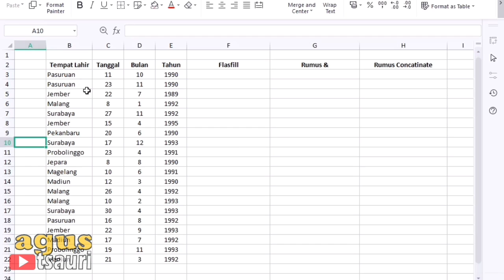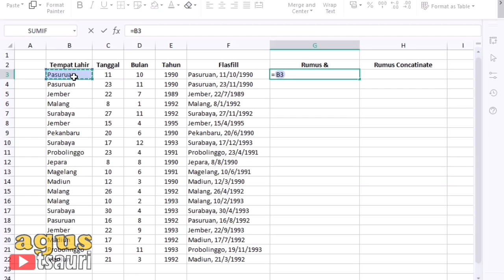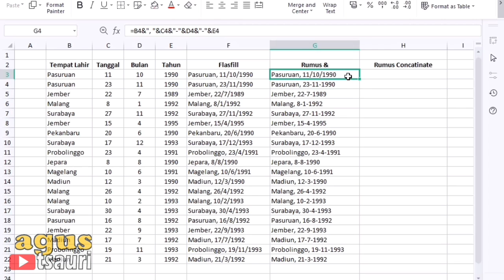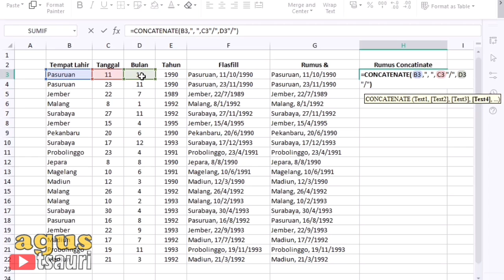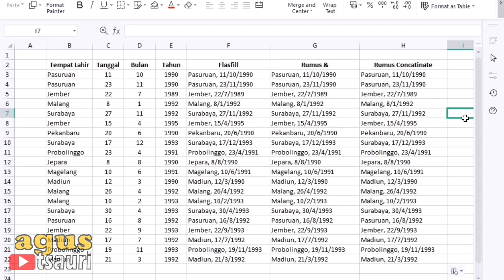Cara Cepat Menggabungkan Tempat dan Tanggal Lahir | Tutorial Excel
dalam tutorial ini membahas tentang cara menggabungkan tempat dan tanggal lahir dalam satu kolom